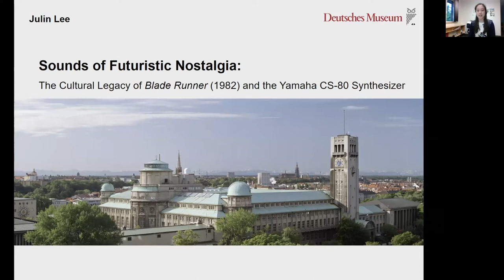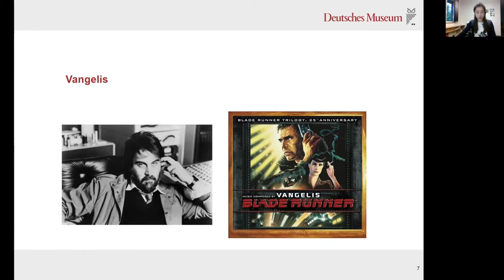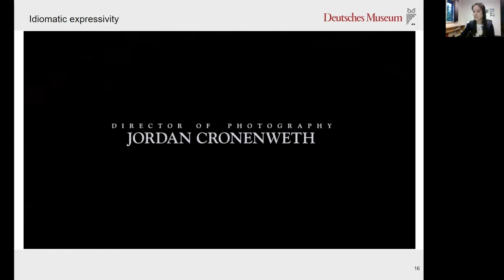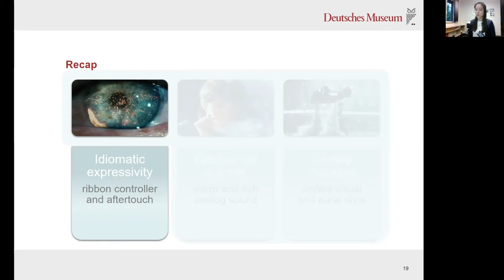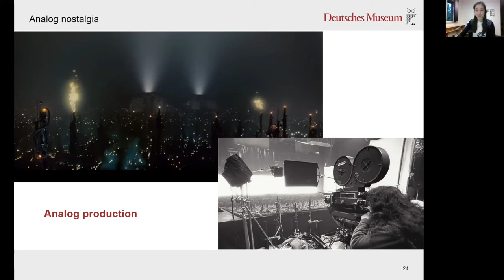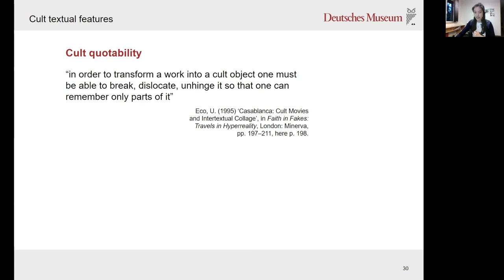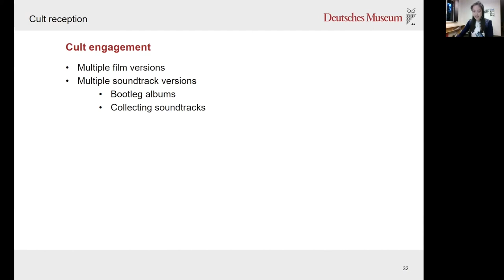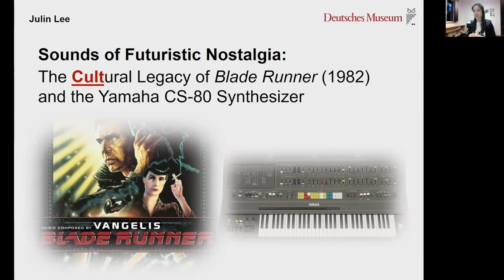Sounds of Futuristic Nostalgia: The Cultural Legacy of Blade Runner and the Yamaha CS-80 | AMIS 2021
Sounds of Futuristic Nostalgia: The Cultural Legacy of Blade Runner (1982) and the Yamaha CS-80 Synthesizer

Julin Lee, Deutsches Museum, Munich

“She’s a replicant,” declares Arturia’s landing page for its software emulation of the legendary analog polyphonic Yamaha CS-80 synthesizer. It quotes the line delivered by Harrison Ford’s character, Rick Deckard, in Ridley Scott’s Blade Runner (1982)—a fitting reference, as Vangelis’ utilization of the CS-80 in the film’s celebrated soundtrack marks a significant milestone in the instrument’s history. From pre-set emulation sounds labeled “Blade Runner blues” to physical replicas of the CS-80 synthesizer named “Deckard’s Dream,” Blade Runner has left a significant impact on the cultural legacy of the Yamaha CS-80. Conversely, the CS-80 is inextricably linked to Blade Runner’s signature sound, prompting Hans Zimmer and Benjamin Wallfisch to bring back this vintage synthesizer for the soundtrack of Denis Villeneuve’s sequel Blade Runner 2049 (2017). The Blade Runner–CS-80 association is particularly remarkable, considering the lack of substantial material or oral evidence regarding the extent to which Vangelis used the CS-80 amongst the many other synthesizers at his disposal in his London studio.

In this paper, I explore the intricately linked reception histories of the Blade Runner soundtrack and the Yamaha CS-80 by integrating approaches from film music analysis and organology. Besides determining how the physical design and technical affordances of the CS-80 synthesizer could have contributed to Blade Runner’s iconic soundtrack, I examine how the film’s musical and narrative themes encouraged the enduring Blade Runner–CS-80 connection by drawing parallels between the film’s retrofitted aesthetic and the nostalgia associated with the transition from analog to digital synthesis in the 1980s. By arguing that Blade Runner and the CS-80 mutually reinforced their cultural value in the intersecting fields of science-fiction film, electronic music and analog keyboard synthesizers, I aim to demonstrate that the cross- fertilization between film music and organology can yield new insights into how artifacts of popular culture acquire meaning.

Julin Lee is a PhD candidate in Musicology at LMU Munich. Since completing her first degree in Chemical Engineering at the University of Cambridge, she has pursued her research interests at the intersection of science, technology, and music. She has presented and published her research on the Trautonium and on Oskar Sala and his soundtrack for The Birds (1963). Currently Scholar-in-Residence at the Deutsches Museum, she researches the impact of synthesizers on film scores.

This presentation was delivered at the 2021 Meeting of the American Musical Instrument Society.